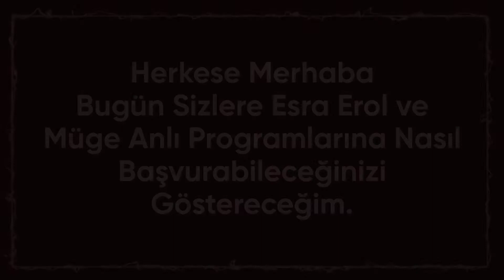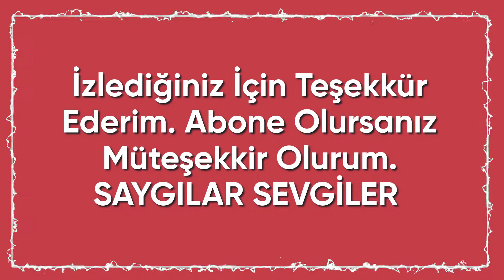Müge Anlı & Esra Erol Nasıl Başvurulur? | İletişim Numaraları | 2021